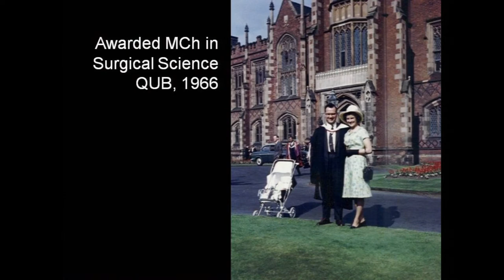Service of Thanksgiving for the Life of George Parks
3pm
Bethany Church Finaghy